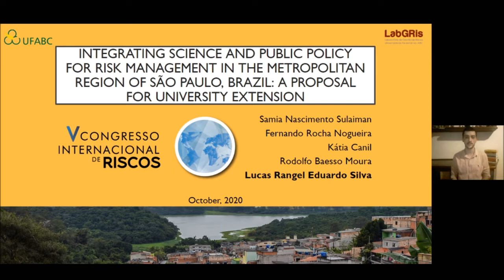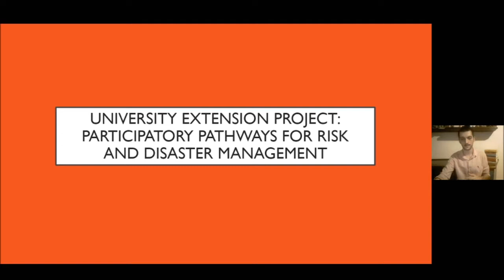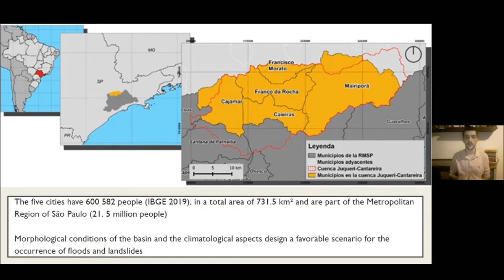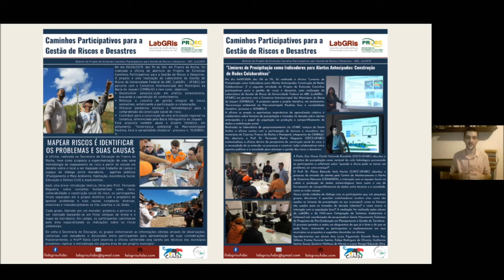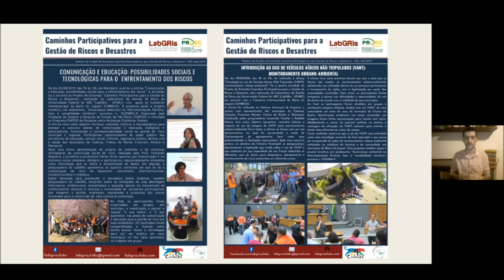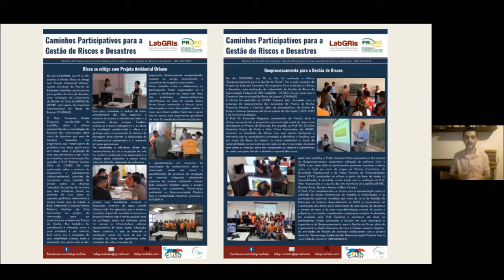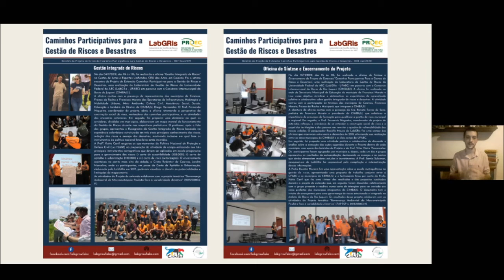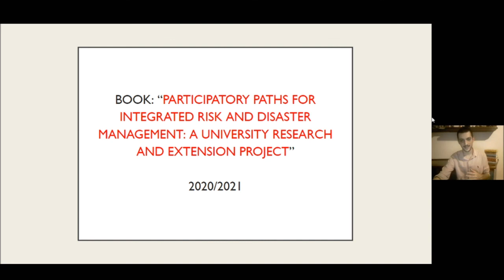V CIR | 15-10-2020 | Painel sobre Gestão de Riscos | Lucas Silva (ID028)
Apresentação feita no V Congresso Internacional de Riscos, subordinado ao tema "Contributos da ciência para a redução do risco. Agir hoje para proteger o amanhã". / Presentation made at the V International Congress on Risks, under the theme: “Contribution of the science for Disaster Risk Management. Acting today, protecting tomorrow”.

- Tema do painel / Theme:
Gestão de Riscos / Risk Management

- Autores / Authors:
Samia Nascimento Sulaiman; Fernando Rocha Nogueira; Kátia Canil; Rodolfo Moura; Lucas da Silva.

- Título da comunicação / Title of the Communication:
"Integrando ciência e política pública para gestão de riscos na Região Metropolitana de São Paulo, Brasil: uma proposta de extensão Universitária.".

Centro de Formação de Professores da RISCOS